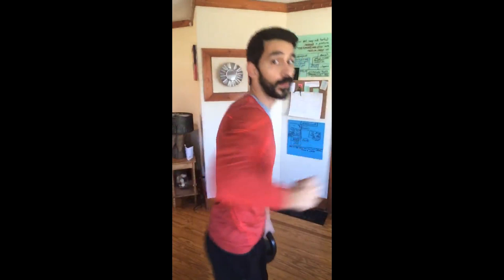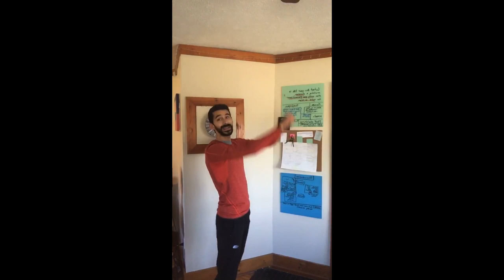The #1 strength training exercise for runners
In here I'll describe the #1 exercise for runners to do to increase functional strength. There is a high degree of carry-over with this exercise, meaning that it translates VERY well in to real-life running and daily life. This isn't about getting better at lifting weights. it's about getting better at running!

Come to our Free Training on "The 3 Scientific Secrets Elite Runners Use to Shave Minutes off of their 10K and Hours off of their Ultra" . The best 50 minutes you'll ever spend on your running education. You won't regret it!